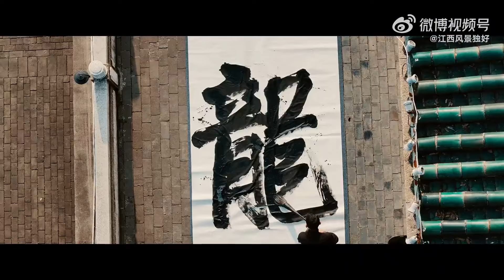Drum Dance Delight: Ganzhou Celebrates a Prosperous New Year 🎉🐉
JiangxiFestival DiscoverJiangxi 🥁 Drum dance in Ganzhou, welcoming the Chinese New Year of the Dragon 🐉 in this prosperous era! 🌟 Embraced by good blessings as spring arrives. 🌸